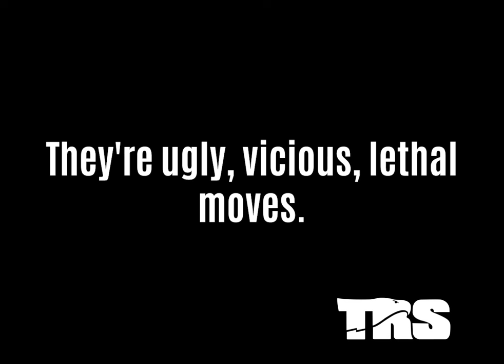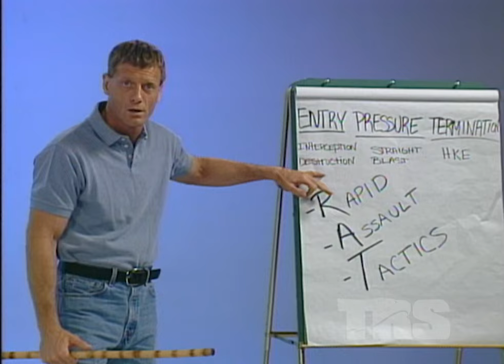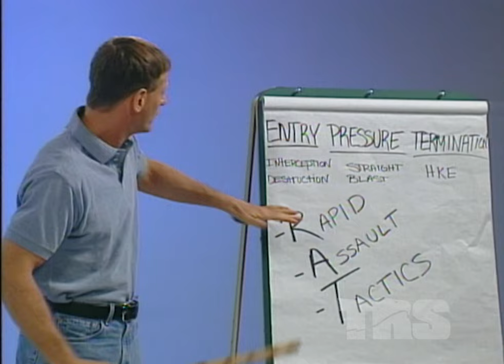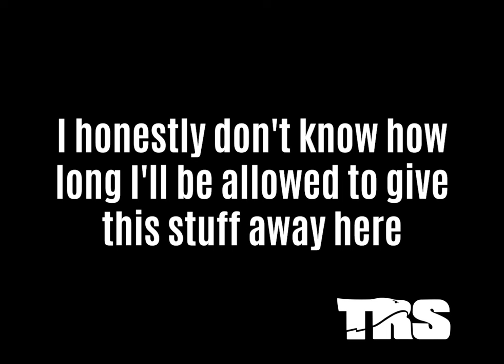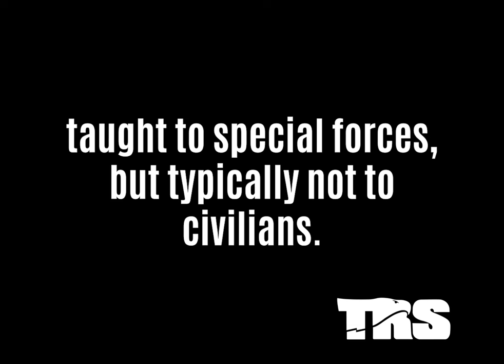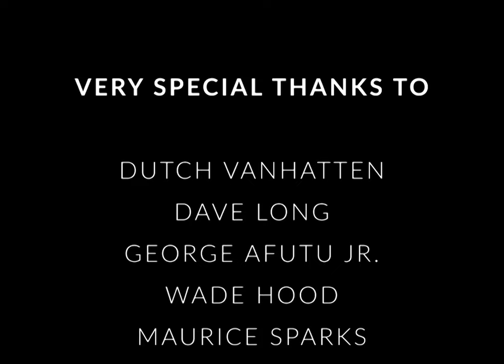Paul Vunak's RAT Technique Fighting System (Full Program - Part 1) | Self Defense Lessons R.A.T.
🥋 Master Self-Defense with Paul Vunak's RAT Technique Fighting System! 🥋

Welcome to Part 1 of our comprehensive self-defense program featuring the renowned R.A.T. (Rapid Assault Tactics) system developed by Paul Vunak. In this video, you'll learn essential self-defense lessons to empower yourself and stay safe in various situations.

       Paul Vunak's RAT (Rapid Assault Tactics) Technique Fighting System is a comprehensive martial arts and self-defense system designed to provide practical and effective techniques for real-world self-defense scenarios.

 Paul Vunak developed the R.A.T fighting system as a quick learn no nonsense training curriculum to teach to the US Navy SEALs. He was commissioned by the Naval Special Warfare Command to teach hand to hand fighting to our nation’s best fighters. Instead of having months or years to train a fighter, Paul was tasked with training fighters in his system and having them reach a high level of competency in a few days.

 To achieve this, Paul developed his Rapid Assault Tactics training methodology. His RAT fighting techniques are simple, brutal, and effective. It’s a fighting system that doesn’t rely on size or strength, or years of practice. Paul Vunak’s RAT fighting system relies on simplicity. R.A.T fight techniques are simple to learn, and devastatingly effective in any self defense situation. RAT self defense techniques can be learned by men and women of any age and skill level.

In this playlist you’ll find Paul Vunak’s original R.A.T fighting system video lessons. Many people have copied it over the years, and yes plenty of people have ripped off Paul system or use his name or his system’s name for their own benefit, but none of them are the original work by Paul Vunak. In this program you are learning from the best.

 If you are interested in more self defense training by Paul Vunak, you are in the right place. You’ll find many more of Paul instructional videos on our channel as well as his complete programs for sale on our website. It’s impossible for all of Paul Vunak’s training street fighting knowledge to be condensed into just one program, so although R.A.T is great, there’s always more to learn. Below is a package containing his street safe 1, 2, and 3 training programs, along with the original condensed version of his R.A.T fighting system.

Did you know FightFast also sells tactical gear?

Rapid Assault Tactics was developed by Si-Gung Paul Vunak for use by US Government Special Forces SEAL Team Six. Since its inception in the mid eighties it has been used by many Government and Law Enforcement Agencies.